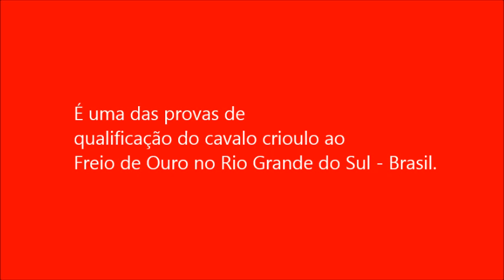Paleteada com César Oliveira e Rogério Mello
Paleteada a campo é uma das habilidades que o cavalo crioulo é preparado pelo gaúcho para serviço de aparte de gado a campo ou mangueira. Para qualificação da raça crioula é uma das provas para o Freio de Ouro, que tem várias etapas classificatórias e a prova final ocorre durante a Expointer, no RS, em setembro de cada ano.